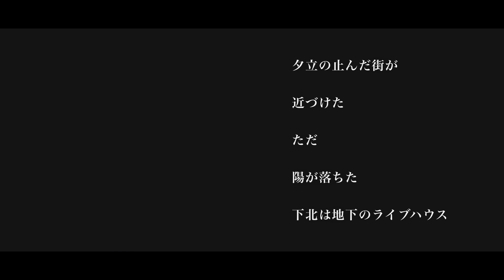My Hair is Bad - 真赤 (Official Music Video)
My Hair is Bad 2nd single
『一目惚れ e.p.』収録
『真赤』ミュージックビデオ